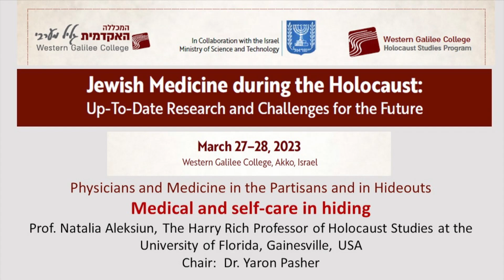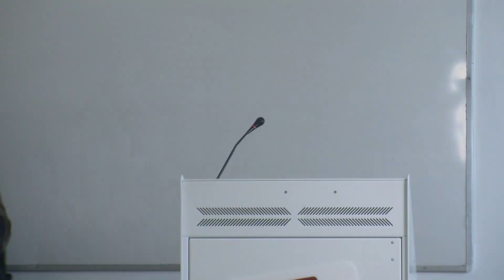Medical and self-care in hiding | Third Session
Jewish Medicine during the Holocaust:

Up-To-Date Research and Challenges for the Future

Third Session: Physicians and Medicine in the Partisans and in Hideouts
Chair: Dr. Yaron Pasher
Prof. Natalia Aleksiun, The Harry Rich Professor of Holocaust Studies at the University of Florida,
Gainesville, USA
Medical and self-care in hiding